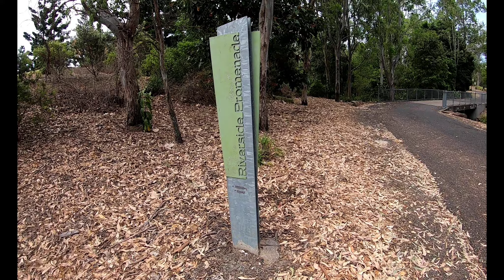vlog 2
second week back at training at parkrun no 83